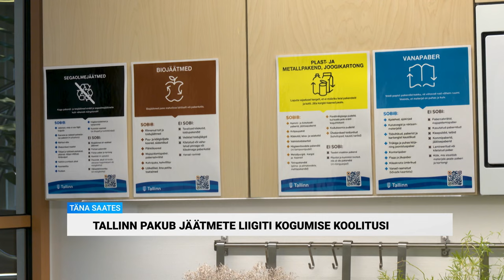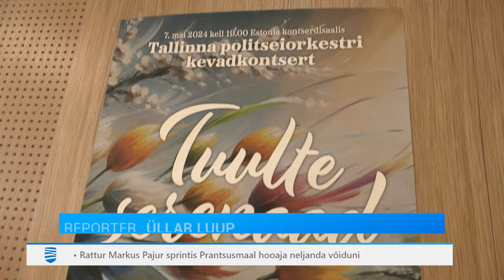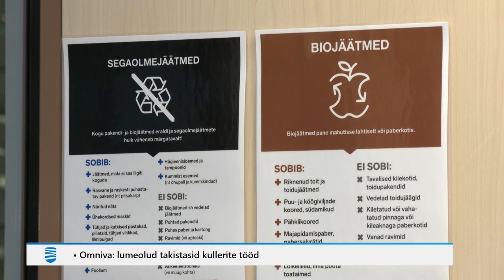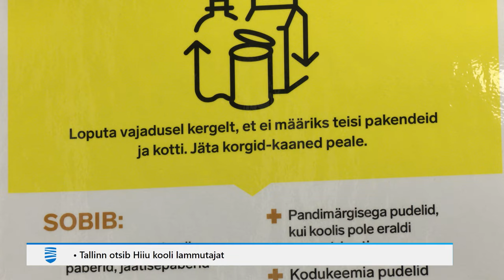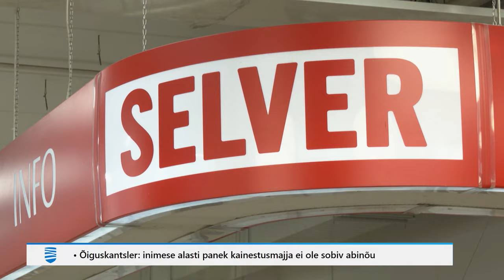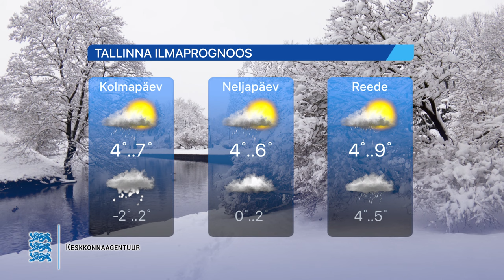23.04.2024 - Tallinna Uudised